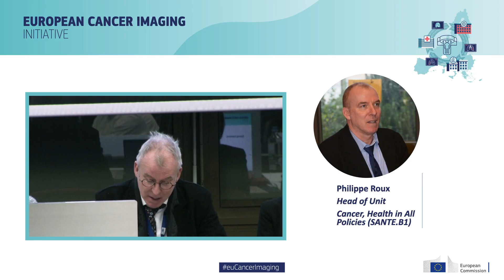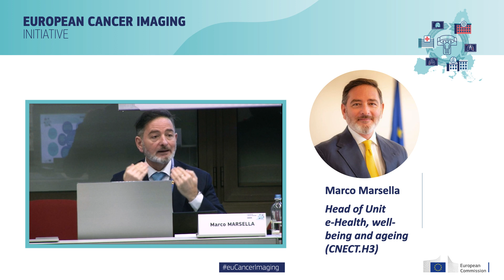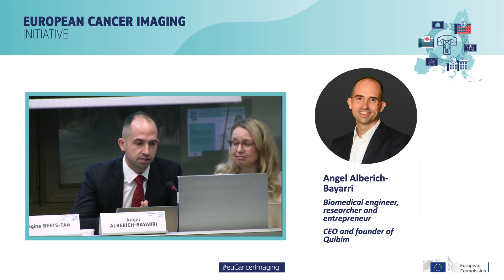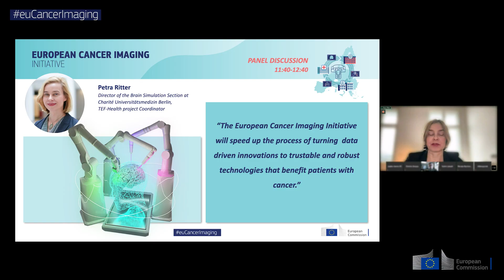The new European Cancer Imaging Initiative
The European Cancer Imaging Initiative will unlock the power of imaging and Artificial Intelligence for the benefit of cancer patients, clinicians and researchers.

The European Cancer Imaging Initiative is one of the flagships of the Europe's Beating Cancer Plan (EBCP). One of the objectives of the Plan is to make the most of the potential of data and digital technologies such as Artificial Intelligence (AI) or High-Performance Computing (HPC) to combat cancer.

The aim of the European Cancer Imaging Initiative is to foster innovation and deployment of digital technologies in cancer treatment and care, to achieve more precise and faster clinical decision-making, diagnostics, treatments and predictive medicine for cancer patients.

The Initiative will showcase how medical images can be accessed, used and pooled, while ensuring a high level of ethics, trust, security and personal data protection in full compliance with EU values and rules. It will make large amounts of cancer images and linked clinical data easily accessible to European clinicians, researchers and innovators in line with the European data strategy and supporting the goals of the European Health Data Space.